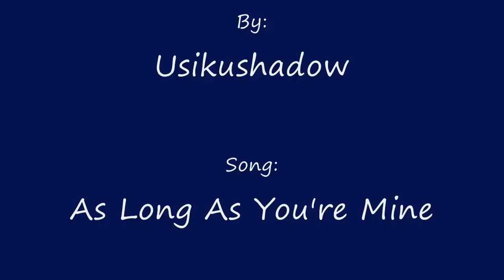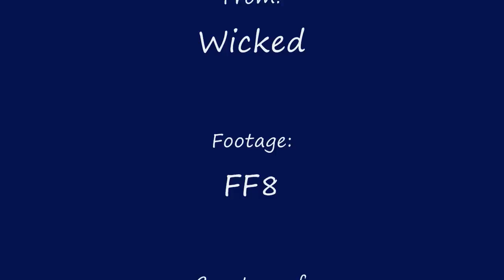Under Your Spell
I heard this song from Wicked and just thought that I would try to make a music video out of it. :) It's nothing really special (in my opinion) but it's sweet. It's another Squall/Rinoa video, which I find kind of funny since they're not my favorite couple, but I'm making a lot of videos about them. *shrugs* Anyway, hope you all enjoy!